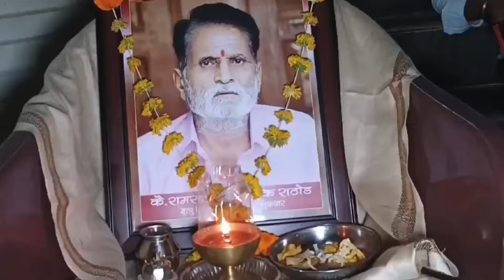स्व,रामराव गणानाईक राठोड रा,गणेशनगर सावळी तांडा गंगापुजन नि,बंजारा भजन गोरगावळया अरूण पवार सर परळी.